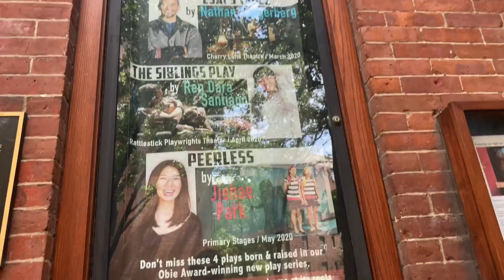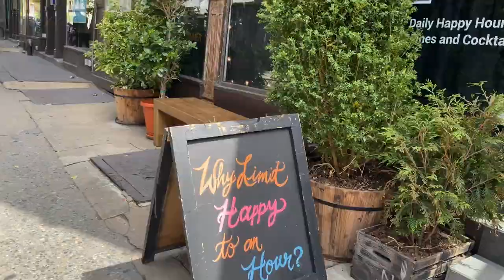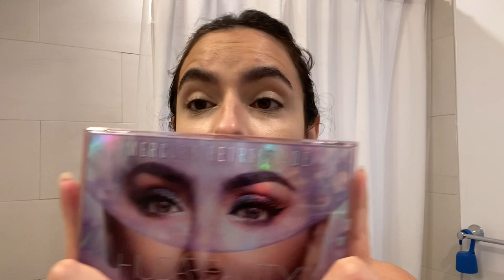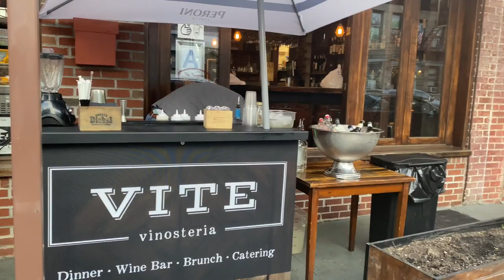MINI ZARA Haul & New in My Closet - Weekend Vlog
Hi All,
I am really behind on the vlogs, but I figured Id post this one. I filmed this end of May so it wasnt full on summer yet.

Zara mini haul starts at 20 min mark.
Pieces pieces mentioned:
Look 1 - Sunday